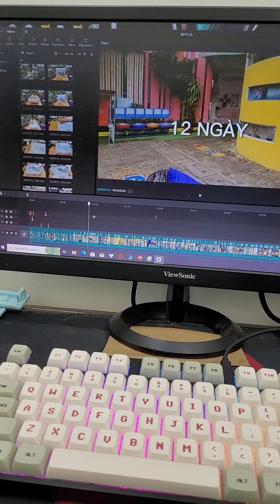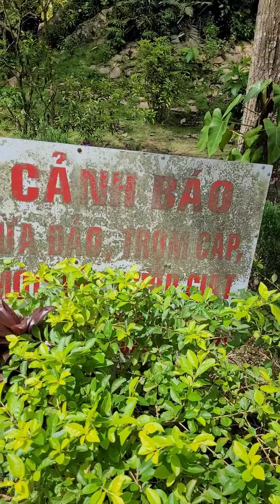ĐI CHỬA LÀNH đầy BẤT ỔN tại NÚI cấm , An Giang - trải nghiệm không dám thử lại lần 2 !!